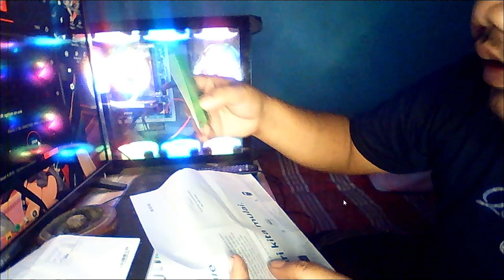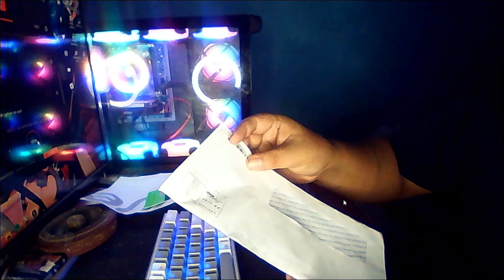menerima kartu wise (transferwise) di indonesia